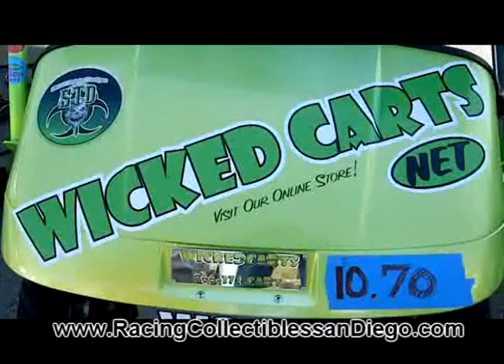Wicked Carts Drag Racing Barona drag Strip 2-18-2012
saturday at barona drag strip  NHRA Summit series test and tune every want to drag race your wicked golf cart on the 1/8 vs a green dodge dart. ALL CARS WELCOME! TEST and TUNE LANES OPEN ALL DAY!